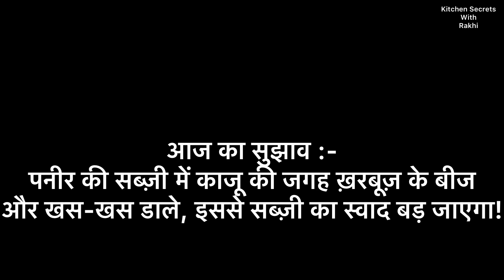Malai Kofta | Aloo Paneer Kofte | Shahi Kofta Curry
For Kofta :
250g grated paneer
2 medium potato grated
salt to taste
1/4 tsp kali mirch powder
pinch baking soda

For Stuffing :
7 kaju finely chopped
7 badam finely chopped
7 pista finely chopped
1 green chilli chopped
few coriander leaves
pinch salt

For Gravy :
1 tbsp oil
2 teez patta
5 elaichi
2 choti dal chinni
6 laung
8 kali mirch
1 tsp jeera
4 medium onion sliced
1 inch ginger
4 medium tomato
12 kaju
1 tbsp karbooj ke beej
salt to taste
1 1/2 cup water
1 tbsp oil
1 1/2 tbsp ghee
1/4 tsp haldi
1 tsp dhaniya powder
1 tsp lal mirch powder
salt to taste
1/2 cup fresh cream/ malai
1 tsp kasuri methi
1 tsp honey